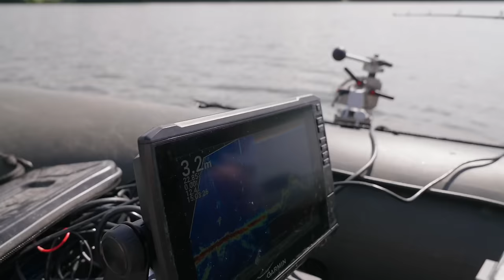Der einfachste Weg zum Waller (inkl. Wels-Taufe für Einsteiger!)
Einfach nachmachen und fangen ...viel Erfolg! :-)
Zu ZECK+ (Video-Streaming für Angler / kostenlos, ohne Werbeunterbrechungen und mit exklusivem Content)
Zum Zeck Fishing Online-Shop (*Werbung)
TACKLE CHECKLISTE